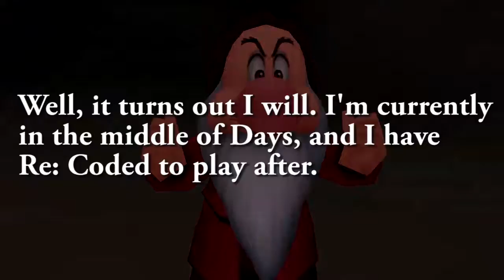Let's Play Kingdom Hearts: Birth By Sleep [Ven] [Part 1] - The Jerky Dwarves